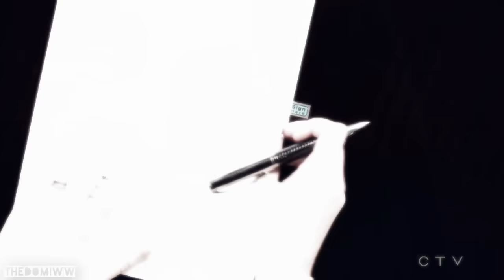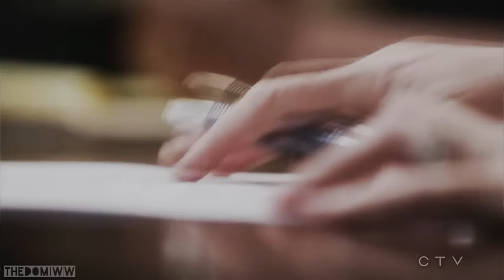Jackson & April | Light (+12x11)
"At least this is what I wanna remember, the amazing."

These two are killing me, but I really hope they're gonna end up together. All the flashbacks were amazing, and I think It's important that we got to see more of them as a couple and how they met. The end made me sad but really hopeful. I know It's probably gonna get messy when April tells him about the pregnancy, but I think we're also gonna see them growing back together and I'm excited about that. Tell me what you think about the video! I suddenly got very inspired.

Fandom: Grey's Anatomy
Couple: Jackson and April
Program: Sony Vegas Pro 10
Coloring: SunnyVids